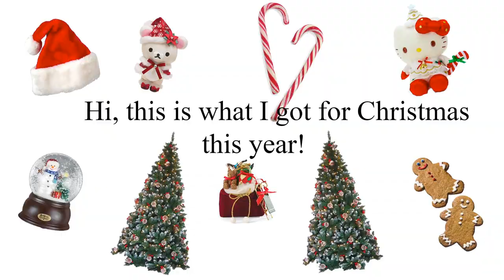What I got for Christmas 2021! *ଘ(੭*ˊᵕˋ)੭* ੈ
Hi everyone, in this video, I'll be showing you what I got for Christmas this year!

I hope that you all have had a safe and healthy holiday season.
Again, I want to thank you all SO much for supporting this channel in 2021. Starting a Youtube channel has been a dream of mine since I was a kid, and I'm so grateful to have people supporting my dream. I'm looking forward to posting more consistently in 2022, and growing with you all along the way. I love y'all so much. ♡
Love,
Sydney

Music by ninjoi. - Hark the Herald Angels Sing

♡ TIMESTAMPS:
00:00 intro
01:10 the haul
06:17 outtro + see you in 2022! ☆彡